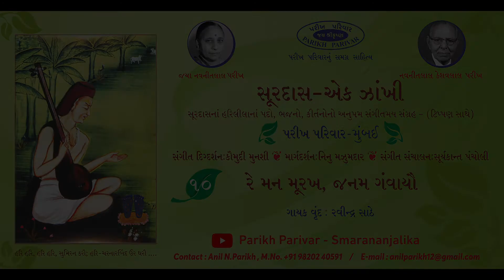Surdas 10 - Re Man Murakh, Janam Gavayau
🙏🏻 Parikh Parivar Na Jay Shrikrishna🙏🏻